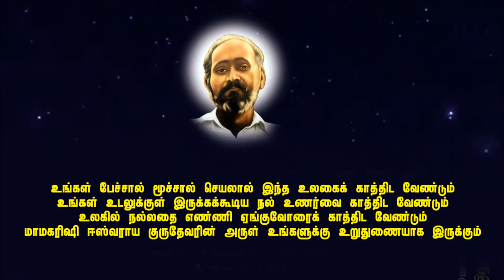இந்த உலகில் நல்லதை எண்ணி ஏங்குவோரைக் காத்திட வேண்டும்